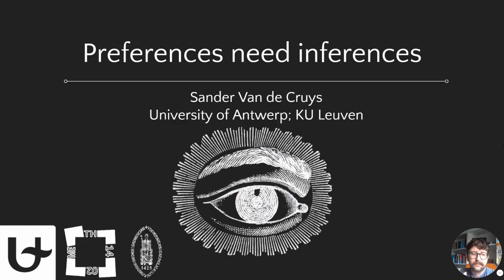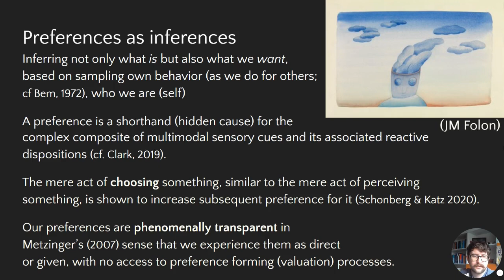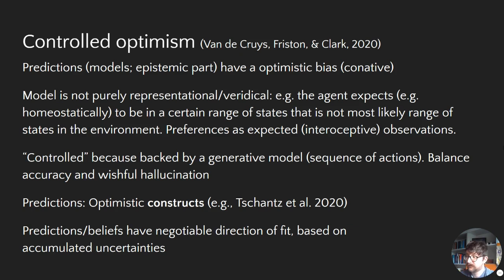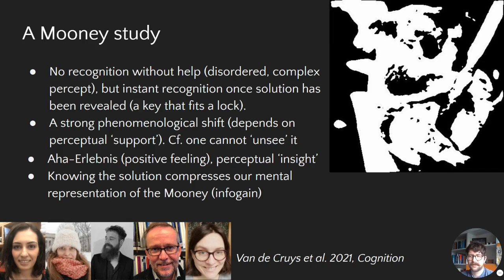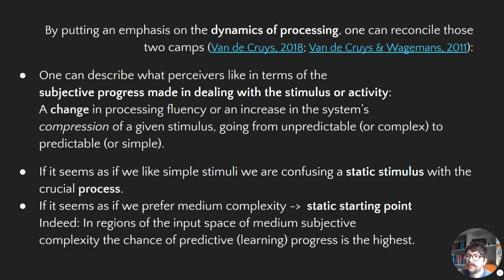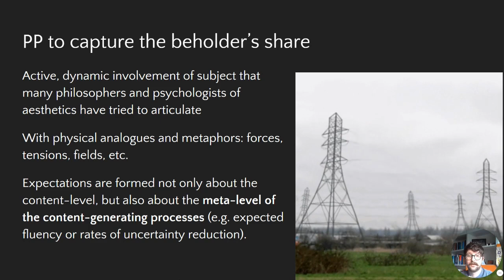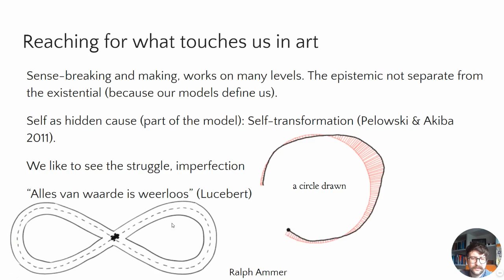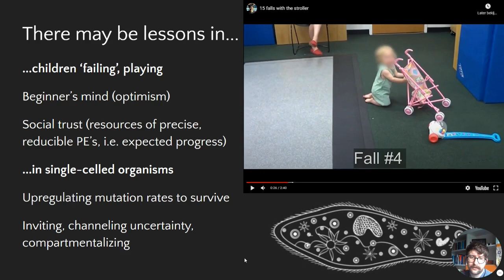Sander Van de Cruys | Preferences Need Inferences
Sander Van de Cruys (University of Antwerp) gives the talk "Preferences Need Inferences" at the Art and Affect in the Predictive Mind conference.

Art and Affect in the Predictive Mind is a three-day international and interdisciplinary conference that brought together philosophers, art historians and cognitive scientists for the first systematic exploration of the interactions between predictive processing and aesthetics.